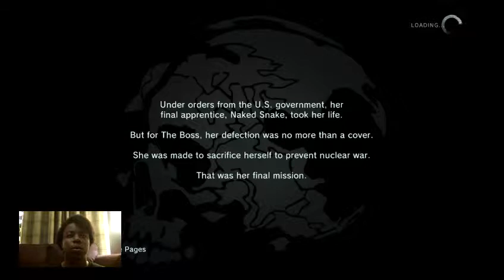First Stream Ridiculousness: Metal Gear Solid V Part 1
My first livestream playing Metal Gear Solid V. -- Watch live